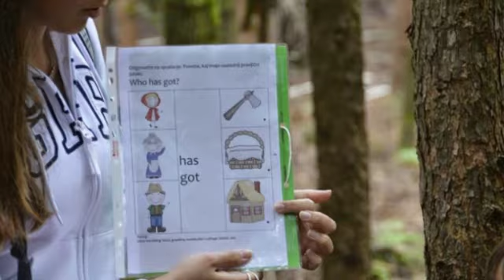VESELE POČITNICE S ŠPORTOM IN ANGLEŠČINO - Radovljica, avgust 2014 (Osnovna šola A.T. Linharta)